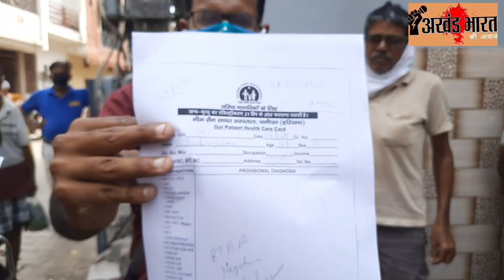पानीपत के एक व्यक्ति की कोरोना की जांच में लापरवाही के कारण हुई मौत ,मृतक के परिजनों ने लगाया आरोप